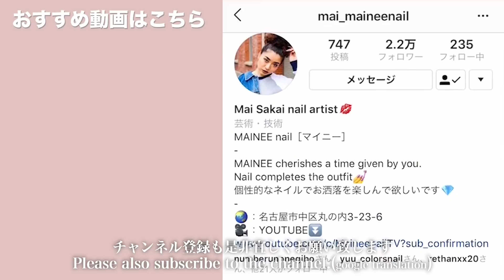今話題のキャンドゥジェル使ってみたよ。今回は寒色系と暖色系の７色。(後編)【マイニーネイル】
本日の動画は、前回に引き続きキャンドゥジェル
を使っていきますよー😆
今回は寒色系と暖色系の７色を塗ってみました🙌
どれもセリアには無い感じのカラーですよ😍
全体的にシアー感があって、くすみ系のカラーが
多いので肌馴染みが良さそうな感じです👍✨

キャンドゥジェル使ってみた動画の前編はこちら

原色系？のカラーがほとんどないから
そのままワンカラーネイルで使える感じ☺️
私のお気に入りはラベンダーとアクアブルー❤️
カラーによって透け感が違うので、
そのあたりも見て頂けると嬉しいです🤗
今後またキャンドゥジェルを使って、何か
可愛いネイルをやってみますねっ✋
是非参考になれば嬉しいです💕

前回の動画でもお話ししたのですが、まだまだ
新しいジェルなので、硬化や持ちなどが全然
分かりません🙇‍♀️
すでに使用してみた方がいましたら
コメント欄に感想など頂けると助かります🙇‍♀️💦

※今年に入ってから私のサロンの目の前の
両○屋さんが大規模な工事を始めてましたが、
とうとう更地になりましたので騒音は無くなり
ましたが、また新しい工事が始まったら騒音が
入る可能性があります。

◇GEL
Candogel - Gray
                 - Lavender
                 - Aqua blue
                 - Aqua green
                 - Red
                 - Orange
                 - Yellow

◇PARTS

◇BRUSH

ネイルマシン：Urawa G3
マシンビット：NPアプレ ポイントカーバイト
ネイルチップ：Beauty nailer etc
ネイルパレット：Preanfa ランタンタイル
LED UVライト：Gelgraph Σ / Kokoist LE BRANC
キッチンペーパー：Kirkland (コストコ)
ネイルケアオイル：P.Shine / OPI

BWJ2018
Nailvenus magazine
NailMAX magazine
NailUP magazine

◇現職業……
Nailsalon MAINEE 主宰
Youtube 【MaineenailTV】
ネイルグッズプロデュース
1児のママ